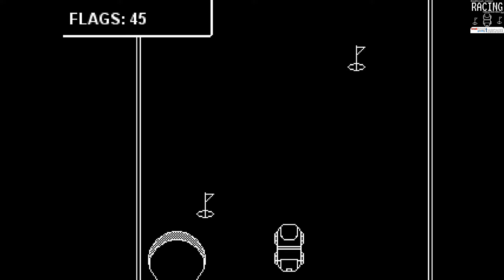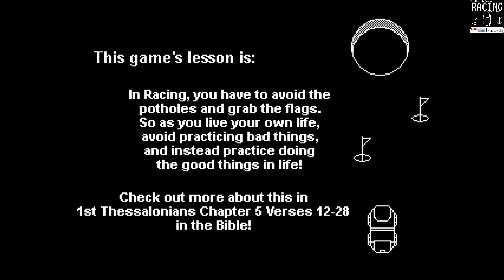Racing (Challenge Mode Edition) - Breakthrough Gaming Arcade_100% Trophy Guide 2021.12.05 PS4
NA($0.99) & EU(￡0.79) PS4 Super easy Platinum game 1 mins~ Get 40 flags+ Game Over＝100%
0:58 Easy method (The car does not collide with obstacles)お馴染みの障害物に当たらないレーンが現在
You got all the trophies! Congratulations!

Play one game of racing

Get 1 flag
Get 1 flag

Get 5 flags
Get 5 flags

Get 10 flags
Get 10 flags

Get 15 flags
Get 15 flags

Get 20 flags
Get 20 flags

Get 24 flags
Get 24 flags

Get 28 flags
Get 28 flags

Get 30 flags
Get 30 flags

Get 35 flags
Get 35 flags

Get 40 flags
Get 40 flags

プラチナトロフィー攻略